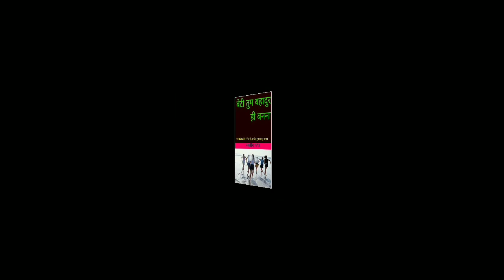SBI के लोन और FD ग्राहकों को तोहफा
SBI Festive offers on Loan and selected FD
गोल्ड, पर्सनल, कार, घर लोन लेने वालों के साथ साथ खास अवधि के लिए एफडी कराने वालों को भी इसका फायदा मिलेगा। कितना फायदा मिलेगा, डीटेल्स जानने के लिए इस एपिसोड को शुरू से लेकर अंत तक देखें।

-Avail a 100% Processing Fee waiver on Car Loan, Gold Loan and Personal Loan

-Exclusive benefits for Term Deposits and Special Term Deposits with SBI

-This Independence Day, swipe right on your dream home with SBI Home Loan